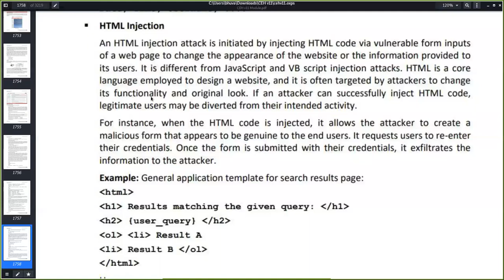HTML Injection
All video’s and tutorials are for informational and educational purposes only. We believe that ethical hacking, information security and cyber security should be familiar subjects to anyone using digital information and computers. We believe that it is impossible to defend yourself from hackers without knowing how hacking is done. is only for those who are interested to learn about Ethical Hacking, Security, Penetration Testing and malware analysis.